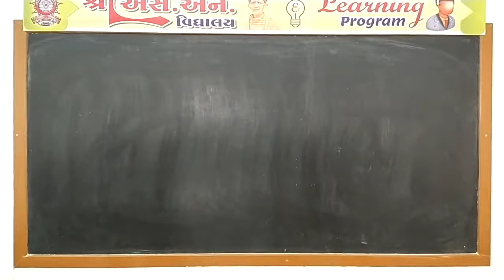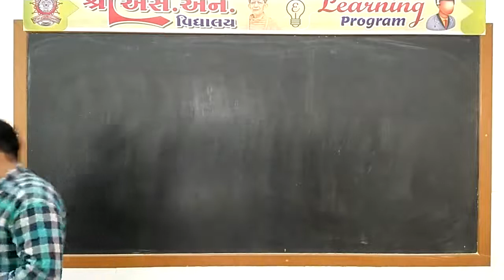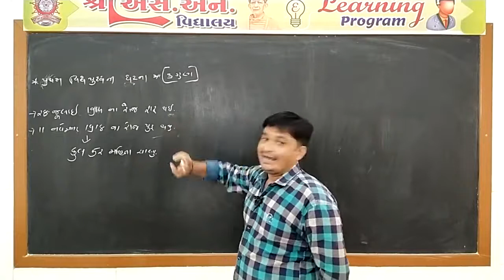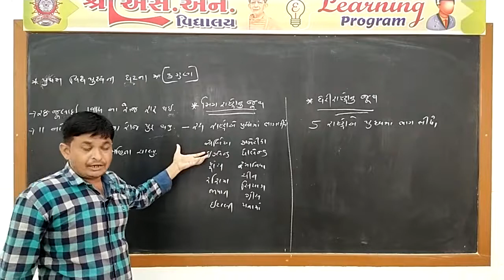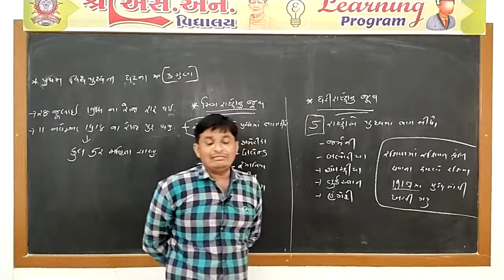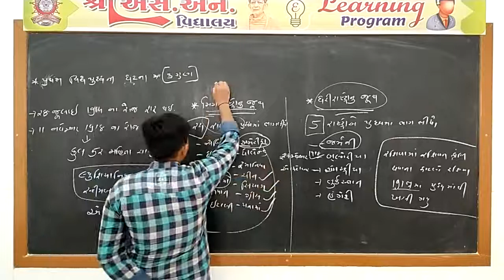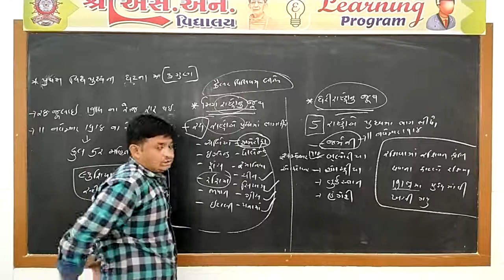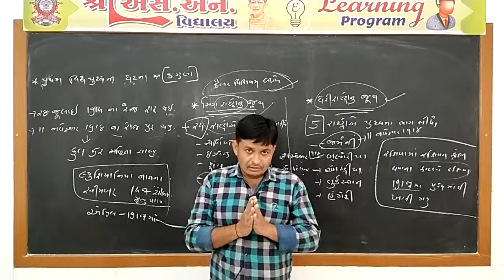Std. 9 : Social Science, Chap. : 2, Part-4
ધોરણ : 9
વિષય : સામાજિક વિજ્ઞાન
પ્રકરણ : 2 - પ્રથમ વિશ્વયુદ્ધ અને રશિયન ક્રાંતિ
શિક્ષક : મોટકા નિલેશ સર
રજૂકર્તા : શ્રી એસ.એન. વિદ્યાલય - સુરેન્દ્રનગર.